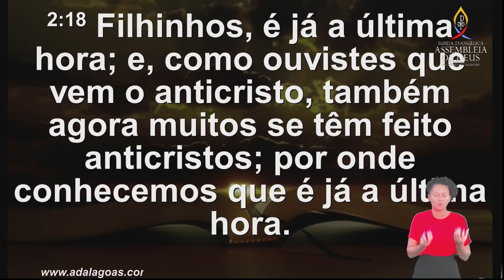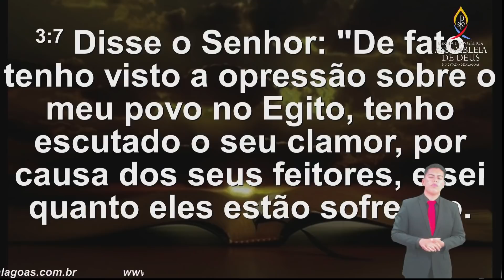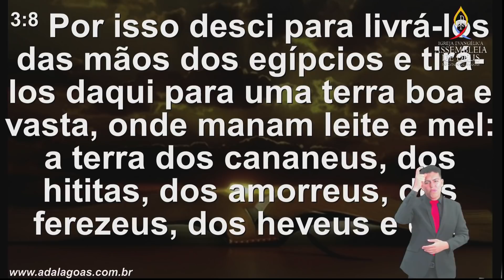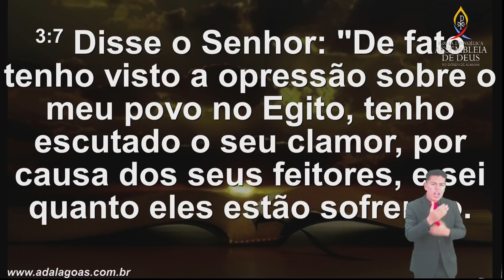Pr. Carlos Cardozo | Culto de Doutrina | AD Alagoas Templo Sede | 25/01/2022